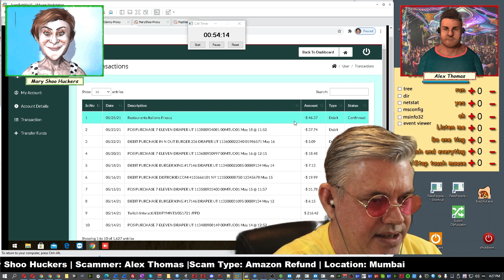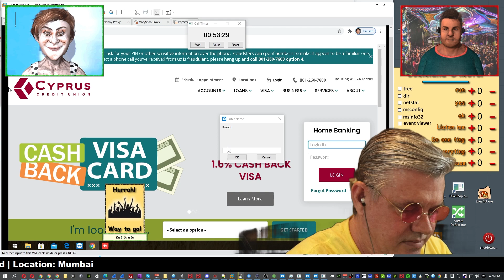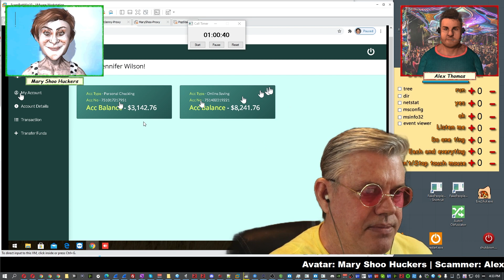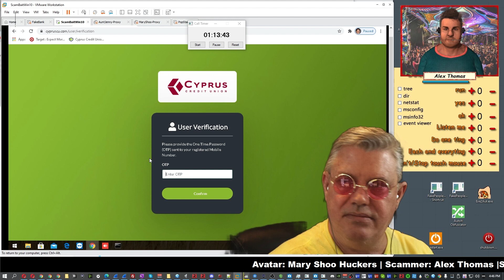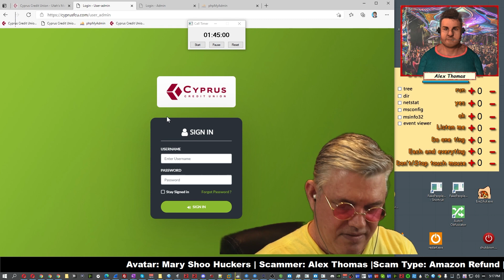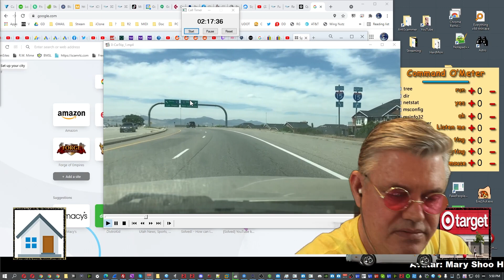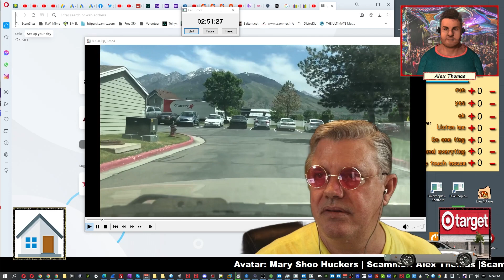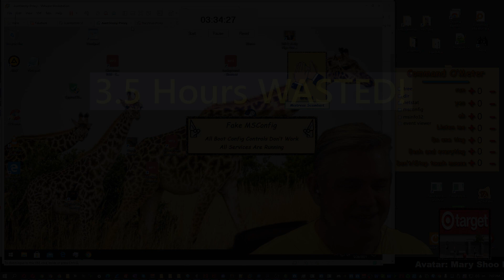Jenny VS Hilarious Refund Scammer | Deep Fried Alex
Live Stream Schedule:

Twitch: Monday through Thursday at 5:00pm EST
YouTube: Fridays at 5:00pm EST

This has got to be one of my funniest videos ever!  A doofus named "Alex" pretended to be an Amazon employee who blows it big time when it comes to acting... this video is a riot!  It truly captures the joy we have when I live stream: funny moments, great music, viewers get to vote on how I handle certain aspects of my scambait such as delayed trips to the store... I hope you have as much fun watching it as I did creating it!

And for those who have never been to my live stream... please consider attending!  It's a ton of fun and my audience are like minded, smart, funny, and compassionate, and we welcome newcomers with open arms!

Use my ChatBot to send stickers with sound to my stream!

[ TOOLS SECTION ]

AutoBot Call Flooder is available to all YouTube Members and Twitch Subscribers!

[ END OF TOOLS SECTION ]